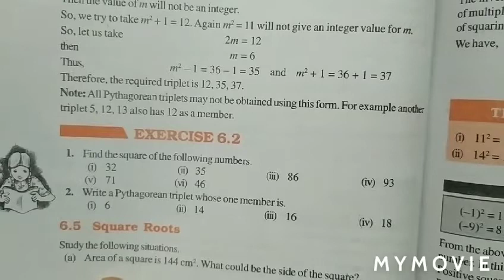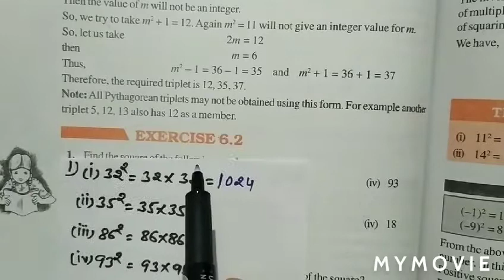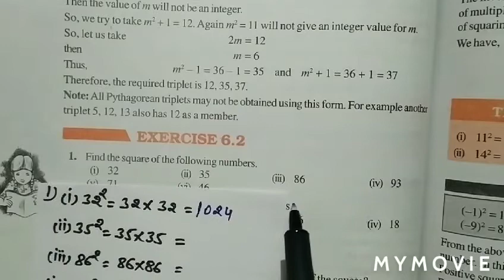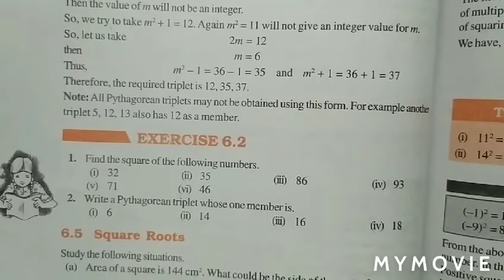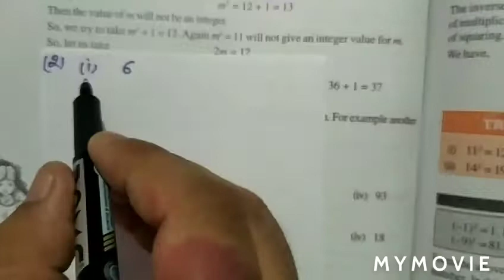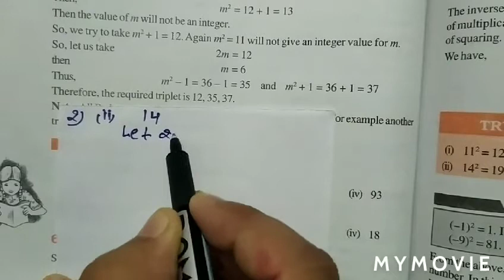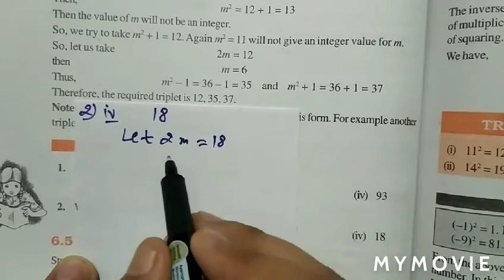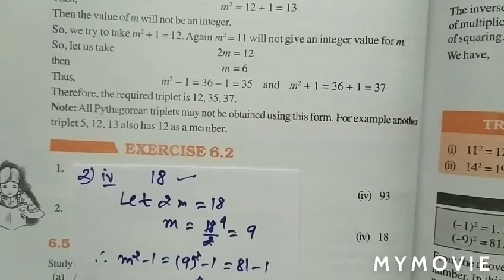exercise 6.2 class 8 maths || chapter 6 squares and square root || ncert maths class 8 || cbse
Exercise 6.2 Class 8 maths Complete Solution

Complete solution of exercise 6.2 class 8
How to find square of a number
find Pythagorean triplets

( Link for Square short trick 1-99 )